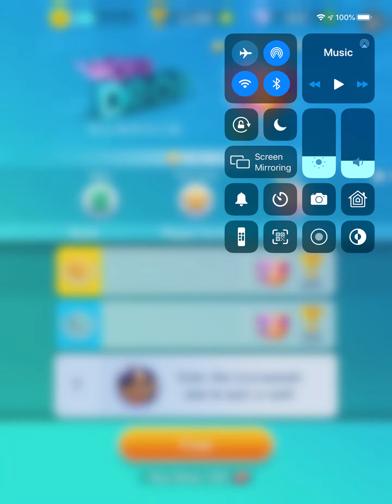Help with Scrabble Go! Bug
I need help with this bug. The sound that usually accompanies the swooping and star lighting is now gone.